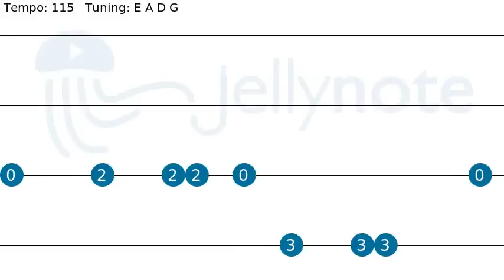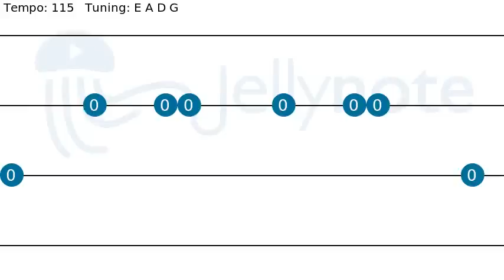Tu Carcel - Los Enanitos Verdes [Bass tabs]